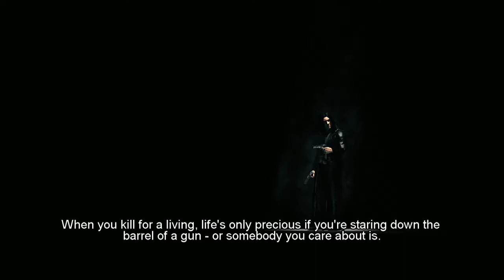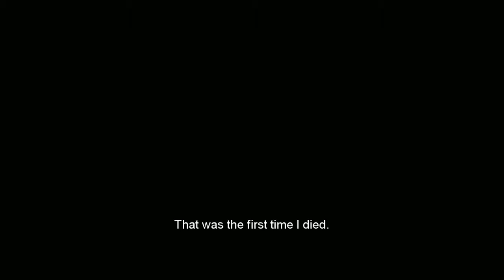The Darkness (Part 6) | Dumpster Gameplay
Even the spooky games had WW2 back then.